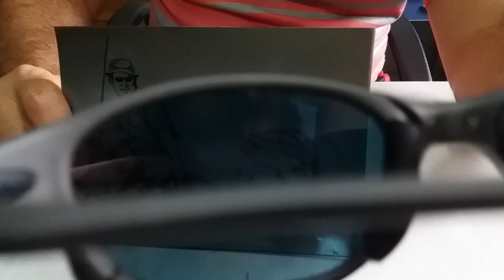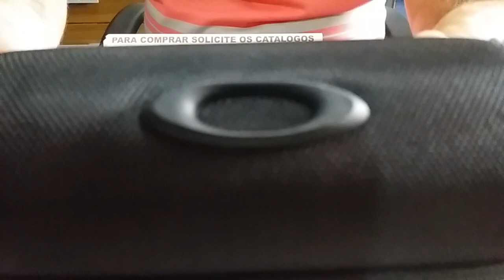Oculos Oakley Double X Xmetal lente Vermelha Red Polarizada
Para comprar entre em contato pelo nosso Whatzap 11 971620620
Solicite os nossos catalogos eletronicos com todos os modelos de oculos Oakley Vendemos no Mercado livre 12x no cartão sem juros